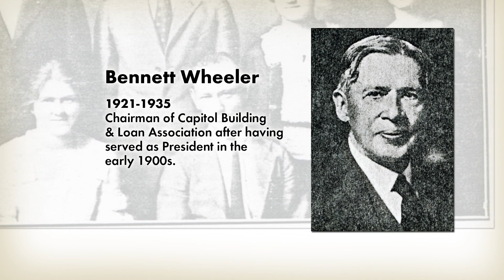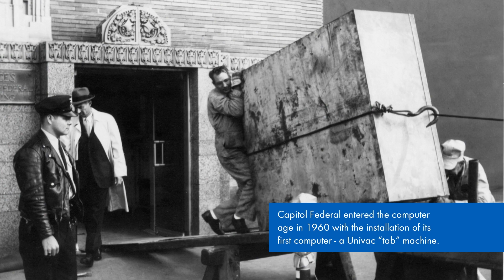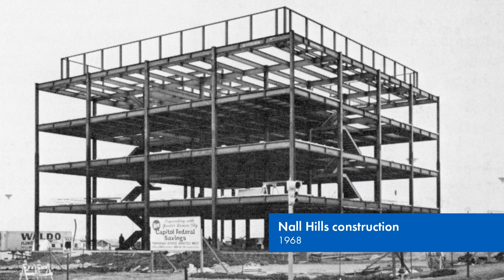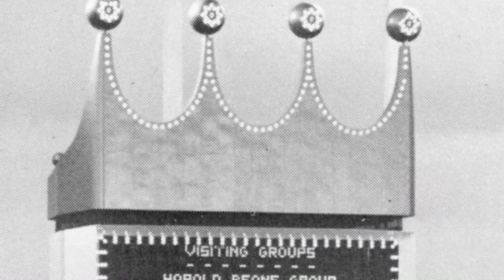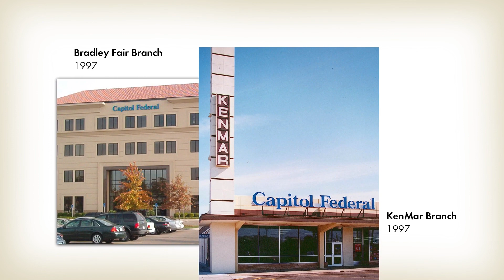Capitol Federal® History – True Blue® for more than 130 Years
Since 1893, CapFed® has remained steadfast in its corporate philosophy of Safety in Savings, Sound Lending Policies, Quality Customer Service, and Commitment to Community. Learn more about our history.

Member FDIC